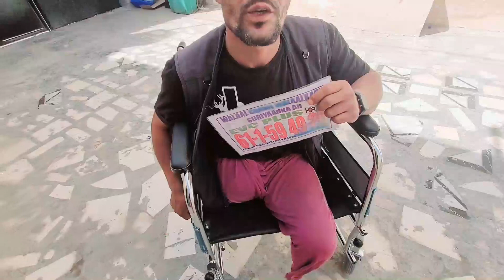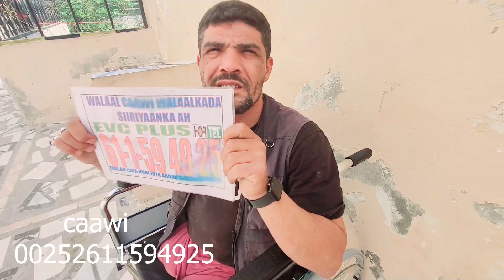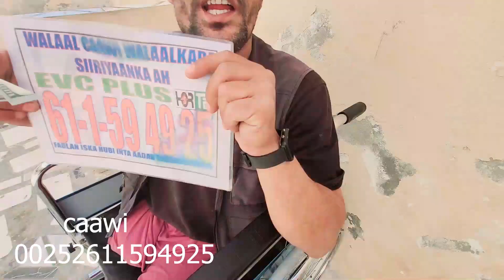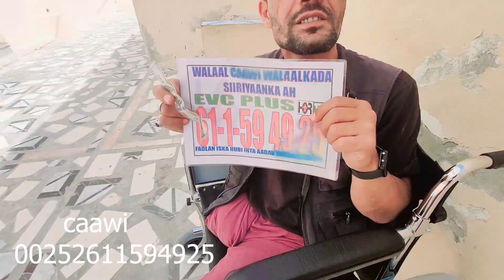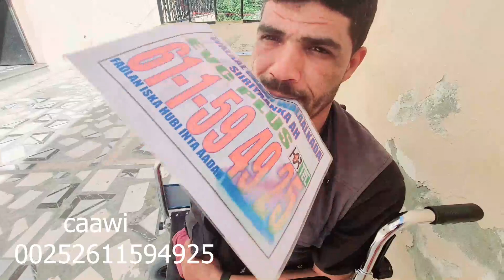CUURYAAN SUURIYAAN OO XAQUL CIID LA SIIYAY.